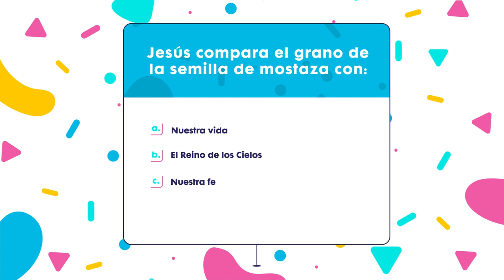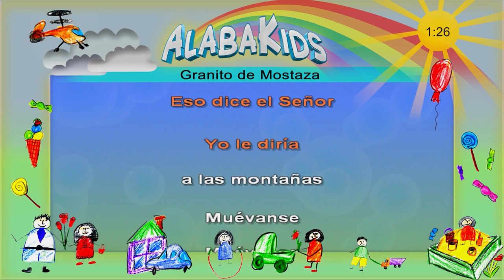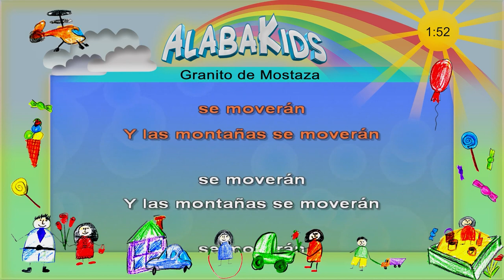LaSalleKids 2021| Miércoles Santo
Ya es MiércolesSanto en LaSalleKids. Descubre con nosotros un nuevo capitulo de nuestra

Producción Gráfica:
David Espinosa - Coordinador de Comunicación | Distrito Antillas - México Sur
Gina Jaramillo - Servicio de Comunicaciones y Publicaciones | Distrito Lasallista de Bogotá.